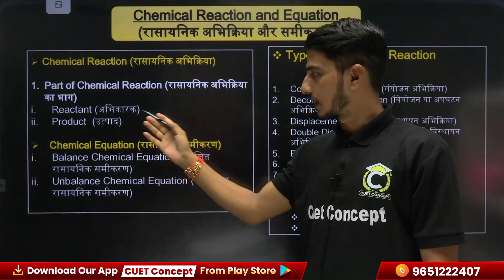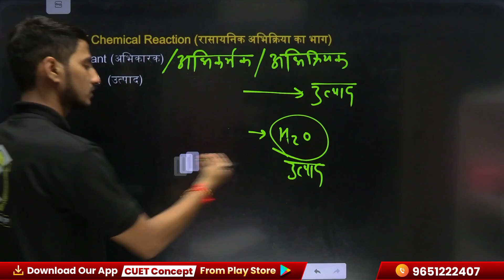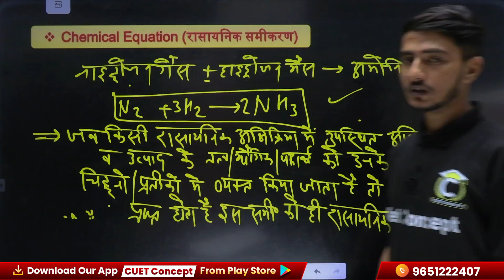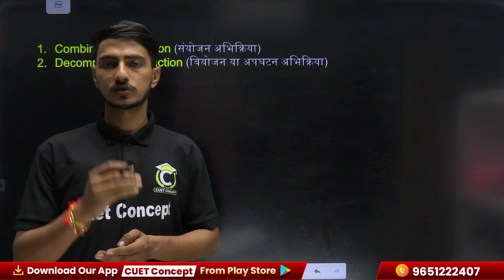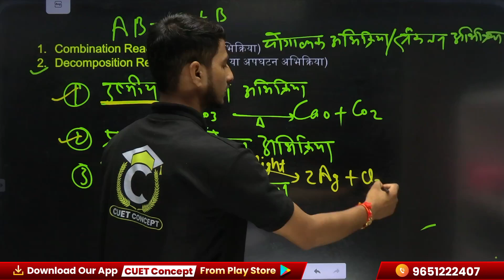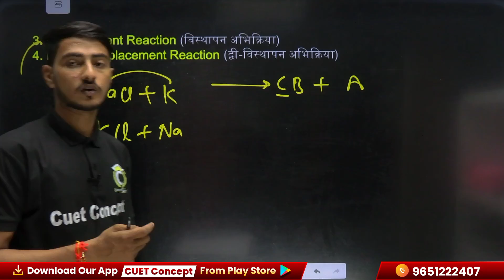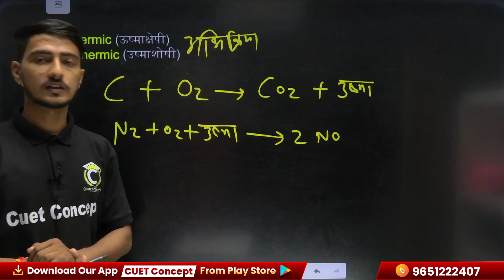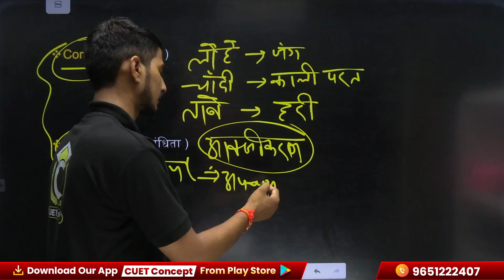Class 10th Chemistry | रासायनिक अभिक्रिया एवं समीकरण | One shot Complete Chapter | 10th Board Exam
UP Board Class-12 | Physics Syllabus | भौतिक विज्ञान | Syllabus & Pattern
september se board exam ki taiyari kaise karen topper banne ka tarika 12 class me top kaise kare september se padhkar topper kaise bane sitambar se padhkar topper kaise bane

अगस्त से पढ़कर टॉपर कैसे बने